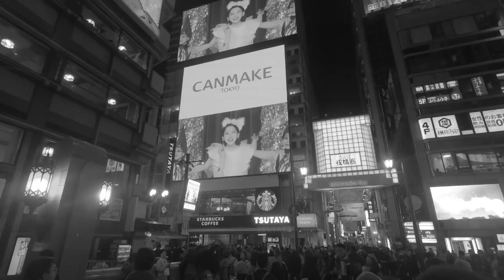What brings you to japan and most weirdest experience? | VLOG - 06